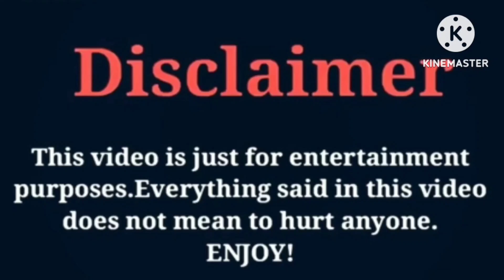Jayda Cheaves VS That Girl Lay Lay | Lifestyle | Comparison | Interesting Facts